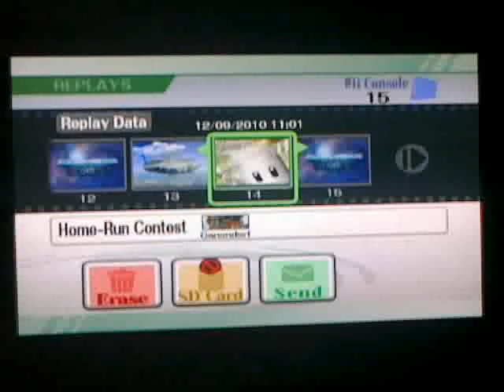SSBB Fight: Kirby vs. Ganondorf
A really old replay that i thought i should upload for the whole world to see. I'm the yellow Kirby. My cousin (Hornetization) is the Ganondorf.